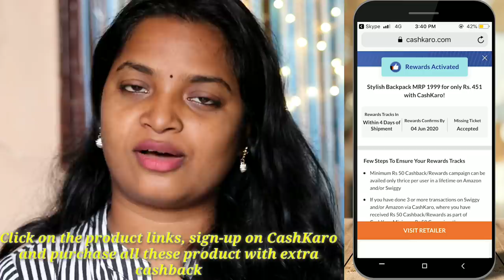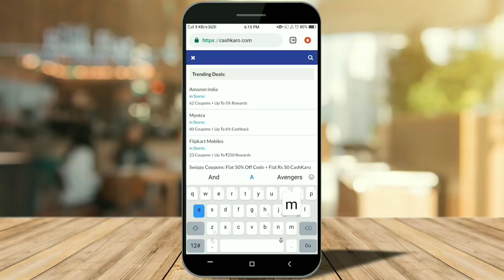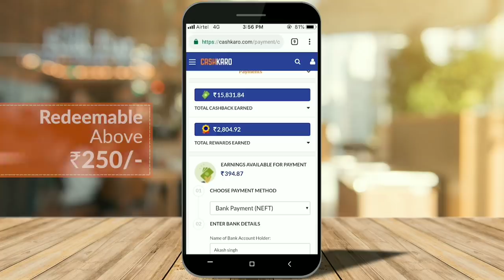Amazon Designer Blouses Haul | Readymade Designer Blouses | Latest Designer Blouse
My blouse collection video is an Amazon Designer Blouses Haul & Readymade Designer Blouses and the focus of this Latest Designer Blouse Haul in Telugu will have on Designer Blouses. My Style Corner brings the best video for Readymade Designer Blouses where I will show you Latest Designer Blouse 2020 part of my Blouse collection.

My Style Corner gets the best video on Amazon BLOUSE HAUL and Best Amazon Blouse Haul showing Latest Designer Blouse Haul in which I will show you readymade Designer Blouses and talk about Readymade Blouse Shopping. These Blouses from Amazon are readymade and this Amazon Designer blouses haul will focus on readymade designer blouses with latest designer blouses and readymade blouses will be shown in this latest designer blouse 2020 as part of her blouse collection.

 This readymade blouses haul video will talk about Online Blouses and Latest Designer Blouse Haul video will show you Amazon Blouse and talk about Best Amazon Blouse Haul in Telugu. If you want readymade blouses and want to get latest designer blouse 2020 then My Style Corners Amazon designer blouses haul will be perfect as it will show you readymade blouses that are designer and stylish

Watch this Amazon Blouse video with Amazon Haul 2020 & Latest Designer Blouse and Amazon Blouse talking about latest readymade blouses from Amzon. This video on Best Amazon Blouse Haul shows latest Online Blouses   plus Blouse and latest designer Blouse 2020. Latest designer Blouse haul video about Blouse with latest Blouse and designer Blouse from Amazon. Designer Blouse haul video of latest Amazon Blouse 2020 also Latest Designer Blouse 2020.  Saree blouses can be expensive but online blouse shopping can be made easy if you watch my amazon designer blouses haul video showing latest designer blouses that are actually readymade blouses.